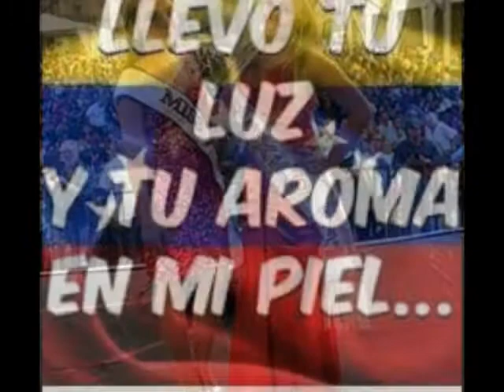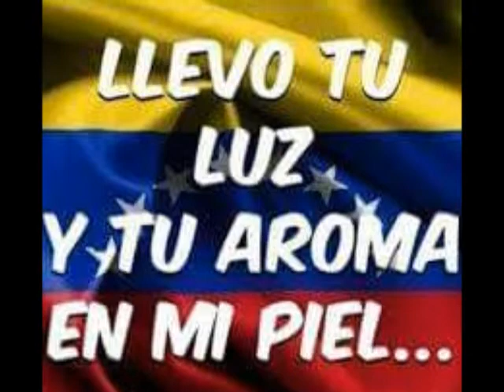CARNAVAL DE BAARRANQUILLA EN MEXICO 2017 JOHSAN PEREZ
CARNAVAL  DE  BAARRANQUILLA EN MEXICO  2017
Canta JOHSAN PEREZ Tema OFFICIAL DEL CARNAVAL
algo  de  lo sucedido en esa  fecha  Edit Juan Lazaro  M